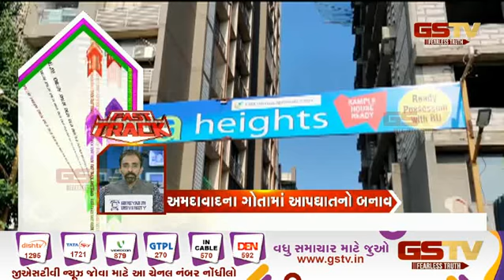ગુજરાતની હલચલ | Gstv Gujarati News